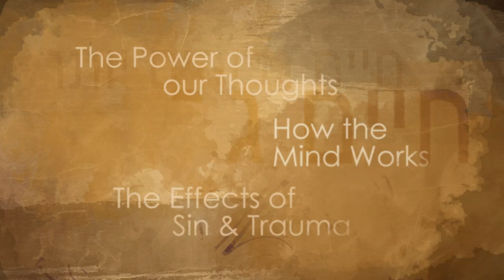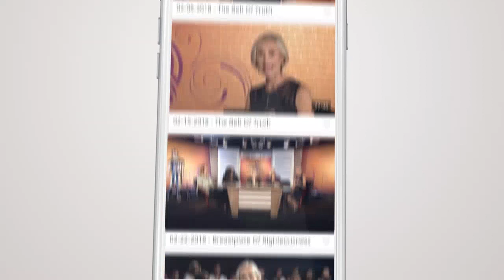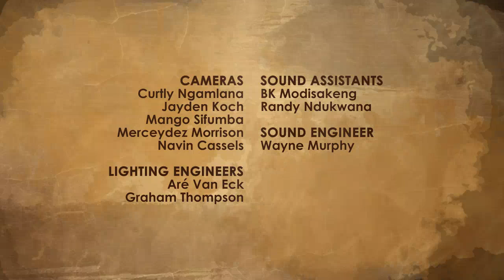Higher Life: Season 3 - Ep 15 | Physical Healing Part 1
HIGHER LIFE: Season 3 | It Is Well With My Soul

Discover the secrets to a higher life in your relationship with God. Join Jenny Roebert and her guests as they discuss life issues from the Word of God.

If you would like to partner with this ministry, you can visit our websites: Fill in the form || USA

WAYS TO WATCH:
AFRICA: Thursday 7PM (cat)
UK: Thursday 5.30PM (bst)
US: Thursday 5.30PM (est)